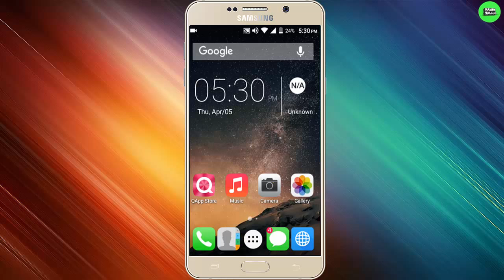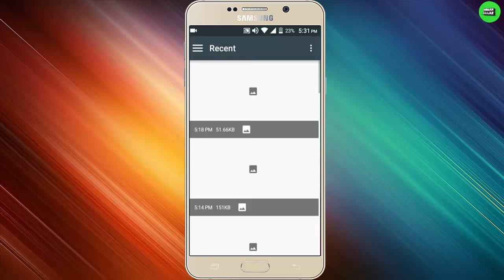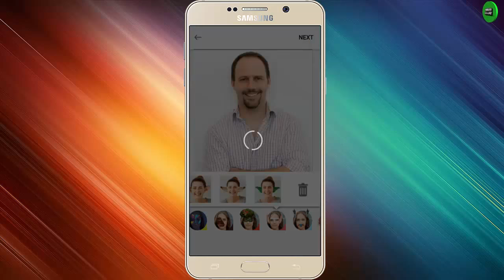Best Photo Editing App For Android 2018 | Latest Photo Editing App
Aslam o Alikum dosto mera naam noman hai aur aj ki is video me main apko btaoo ga ke ap log kese apne kisi bhi dost (Friends) ki pictures ko funny bana ke unke sath mazak kis tarah kar sakte hai to dosto aj ki is video ko pura lazmi dekhe aur agar  video pasand aye to mere channel ko subscribe karna naa bholiye thanks...♥

In Urdu ▐